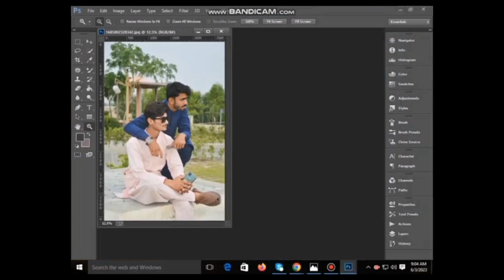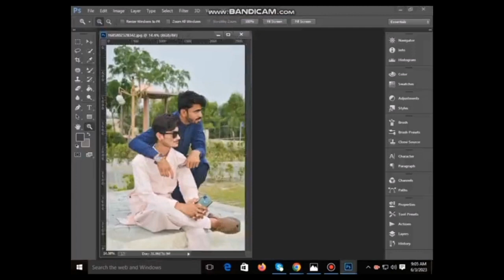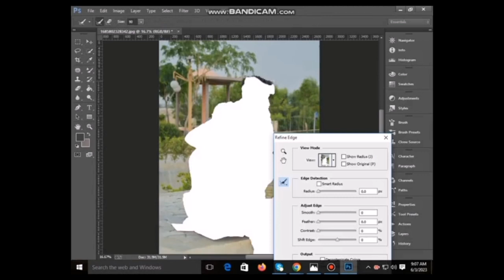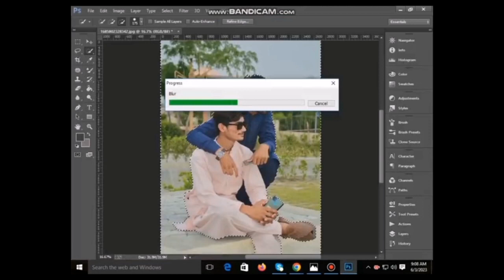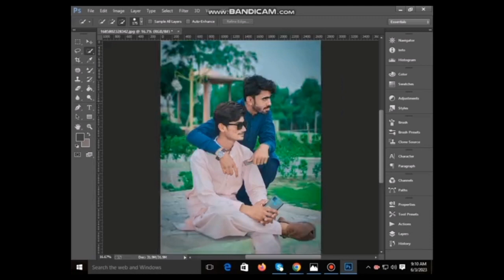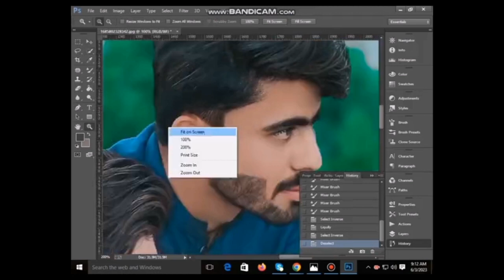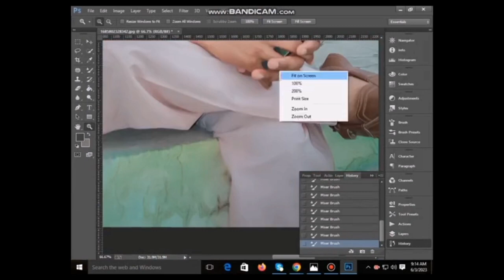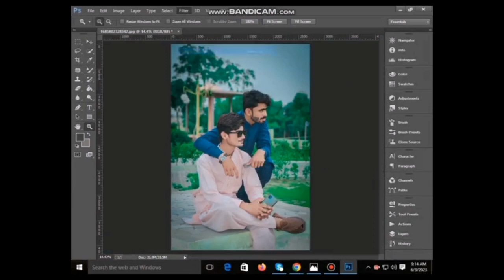How to SMOOTH SKIN in Photoshop CC 2023 Tutorial [ In Hindi ]